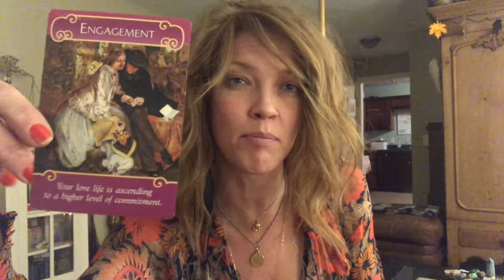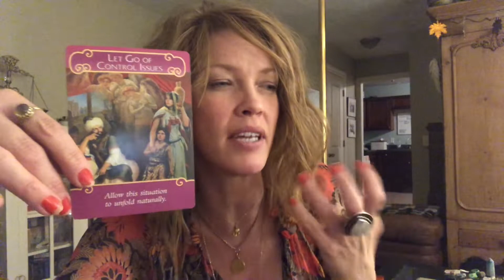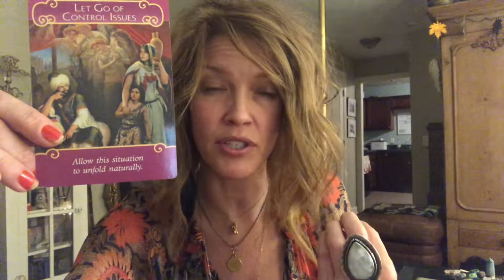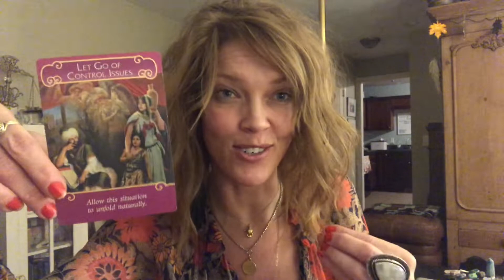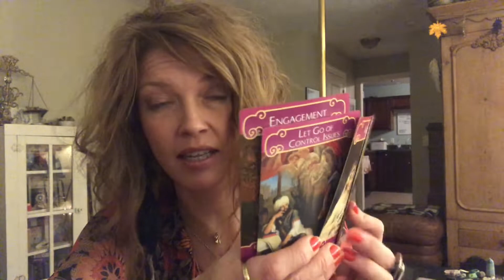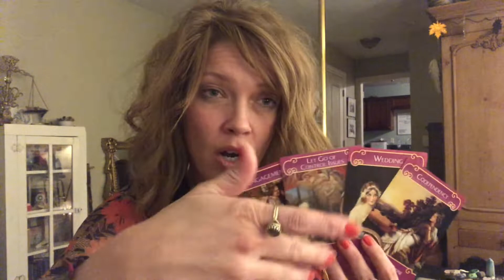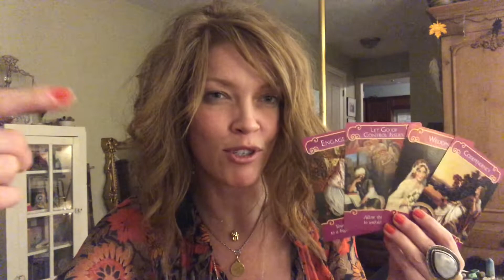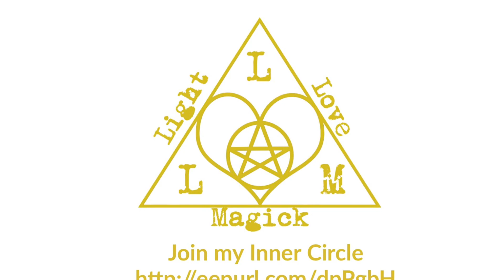Romance Oracle Message 💕 Healing Codependency And Letting Go Of Control 💕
This week the Romance Angels are urging us to remain present within our romantic interactions and be mindful of breaking our old patterns, habits, and codependent tendencies that are sure to rear their ugly little heads this week. We might be in a new cycle, but these are deeply engrained patterns. They aren’t going to go anywhere overnight and likely they feel natural and automatic for you. It’s never easy training ourselves into a new posture, but if we want to really start a new romantic cycle different from the past, we can’t do what we’ve always done and expect different results. We have to break the habits and patterns that have kept us stuck and held us back in our love lives. This week the Romance Angels have our back and are supporting our relationships as we try to find a new, more radiant and healthy way to show up in them.